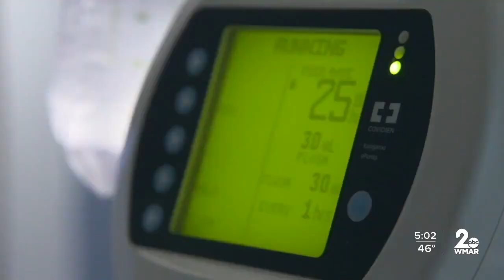Governor Hogan announces lottery prizes for getting COVID booster